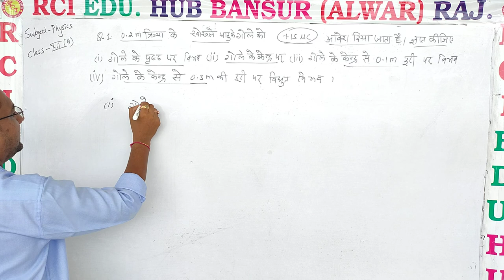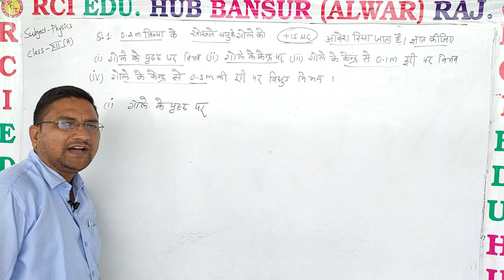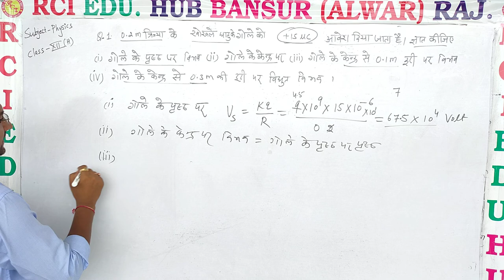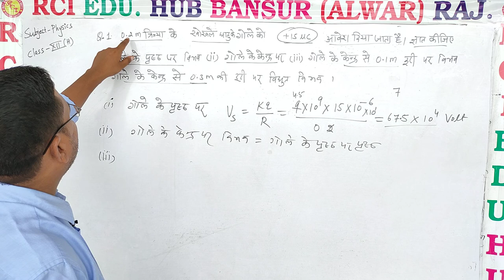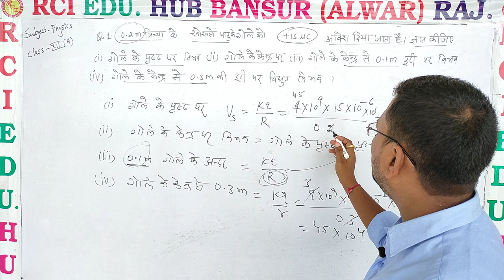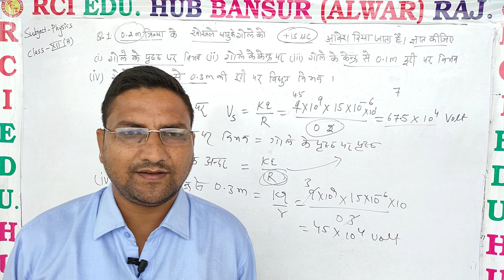numerical चालक गोले के ll by ravi sir